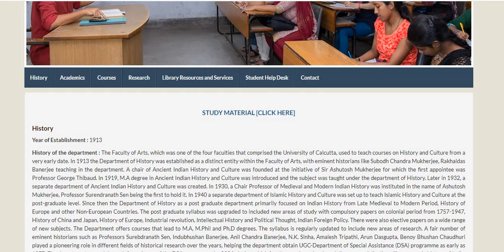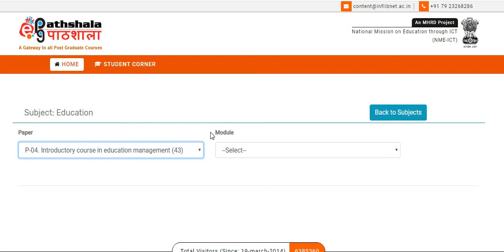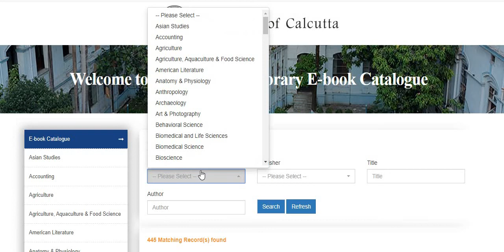কলিকাতা বিশ্ববিদ্যালয়ের Study Material কিভাবে Download করবেন, Calcutta University Video Lecture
কলিকাতা বিশ্ববিদ্যালয়ের Study Material কিভাবে Download করবেন
আসুন দেখে নিই Step by Step
Coronaoutbreak